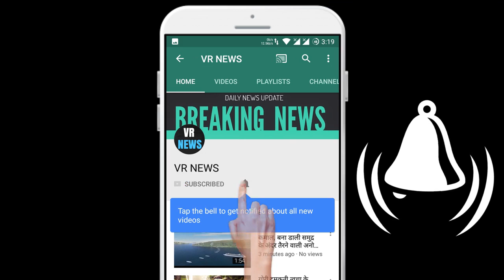Posts सुपरस्टार सुशांत सिंह राजपूत ने आखिरी बार इस इंसान को किया था फोन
(There will be a random winner selected every week and the winners will be announced on VR NEWS channel and via email.) Posts Superstar Sushant Singh Rajput had done this person for the last time Phonekay Po Che, Chichhore, MS Sushant Singh Rajput, actor of Dhoni the Untold Story, committed suicide by hanging himself at his home. Sushant Singh body was first noticed by the people working in his house. Sushant Singh servant told the police that he saw the actor body swinging from the roof. Sushant last called one of his friends. However, the police have not yet told at what time this phone was made. At the same time, post mortem of Sushant Singh Rajput body will be done at Bhabha Hospital in Cooper, Mumbai.

VR NEWS !!